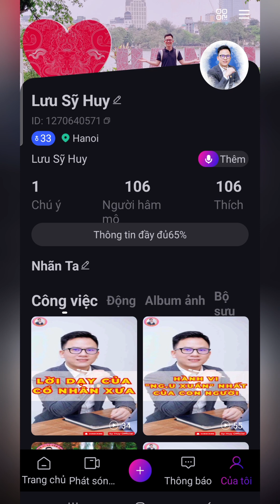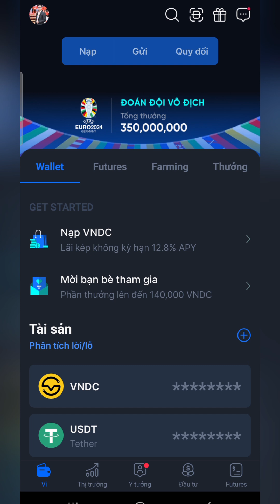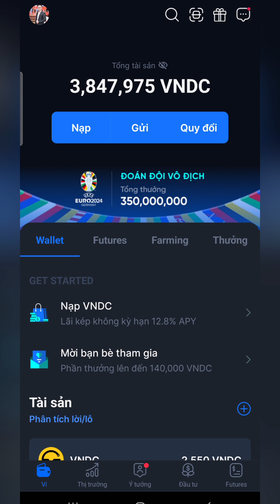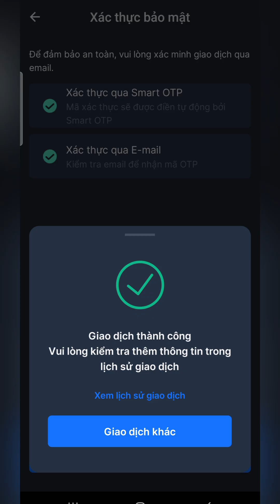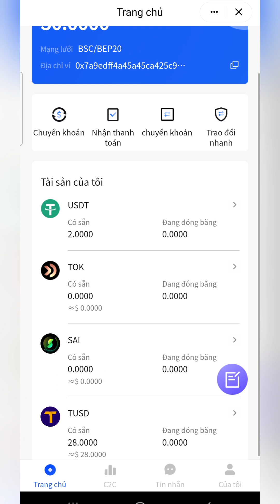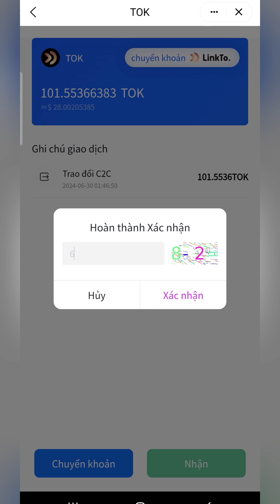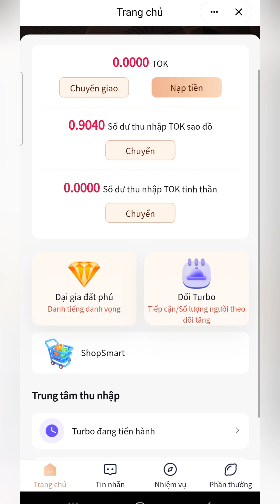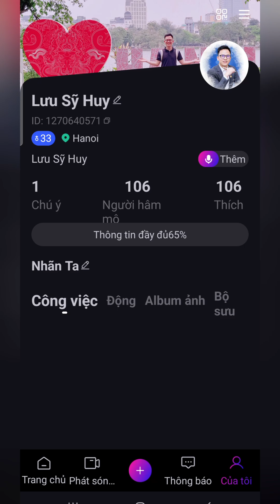Whistle Linkto | Hướng Dẫn Nạp Tiền Mua Gói Quảng Cáo, Mở Giỏ Hàng Whistle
Whistle Linkto | Hướng Dẫn Nạp Tiền Mua Gói Quảng Cáo, Mở Giỏ Hàng Trên Whistle Mạng Xã Hội Web3 Đầu Tiên Trả Lợi Ích Cho Người Dùng
- Mã giới thiệu: Z2MCUF
- Video hướng dẫn nạp tiền mua TOK, mua gói quảng cáo, đặt cọc mở giỏ hàng trên Whistle:

- Kết nối zalo: 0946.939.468 để được hỗ trợ về Whistle - Zoom Pro
- Kết bạn với mình trến Whistle nhé - ID Whistle: 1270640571

Whistle web3 là một ứng dụng mạng xã hội video ngắn kỹ thuật số được phát triển bởi Click Network Technology Ltd. Nó không chỉ có các chức năng mạng xã hội như video ngắn, livestream, kết bạn và nhắn tin tức thời mà còn được cấp quyền thông qua các cổng API để truy cập các ứng dụng đa dạng hơn và xây dựng hệ sinh thái phong phú hơn. Mục tiêu của chúng tôi là tái thiết nền kinh tế fans hâm mộ và mang lại lợi ích cho người dùng.

Mạng xã hội Whistle kết hợp công nghệ Web3 và Blockchain giúp bảo mật, đi đúng xu thế hiện đại. Bất kỳ người dùng nào tại mạng xã hội Whistle sẽ cảm thấy hạnh phúc và đều kiếm ra thu nhập ngay khi dùng Whistle dù bạn đóng vai trò người dùng, KOC KOL hay nhà quảng cáo.

Mạng xã hội Whistle đầy đủ pháp lý, có văn phòng đại diện tại Việt Nam và các nước, được báo chí chính thống đưa tin. Được Binance giới thiệu trên nền tảng.